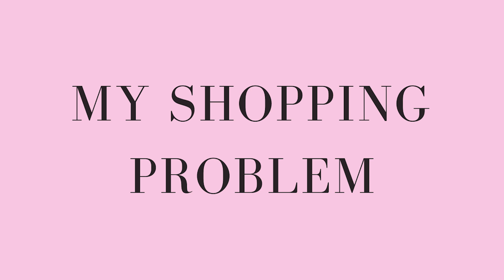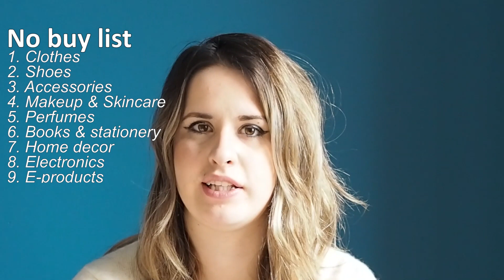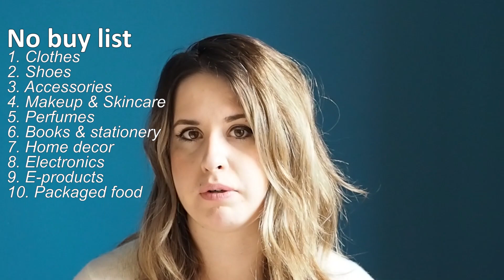Intro to MY NO BUY YEAR | Going on a shopping ban in 2019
Hi guys, my name is Mili and this is my no buy year.

I have a problem with spending too much money, mostly on clothes but also on makeup, books and other random stuff. Despite spending so much though, I have nothing to show for it! So I've decided to go on a no-buy in 2019 in an attempt to save my finances and my sanity.

Watch this video to see what I will and will not buy in 2019.

I was extremely inspired by Hannah Louise Poston's no-buy year in 2018, so I decided to do one of my own in 2019.

Mili xx